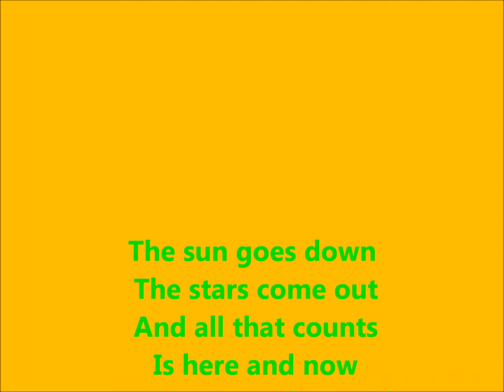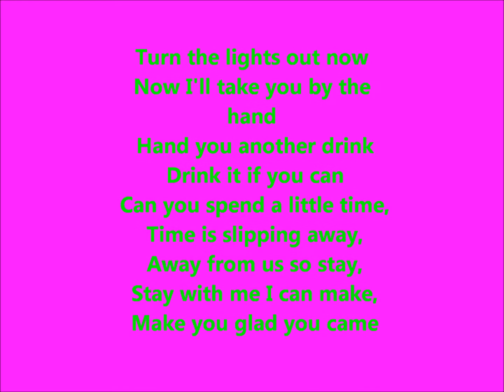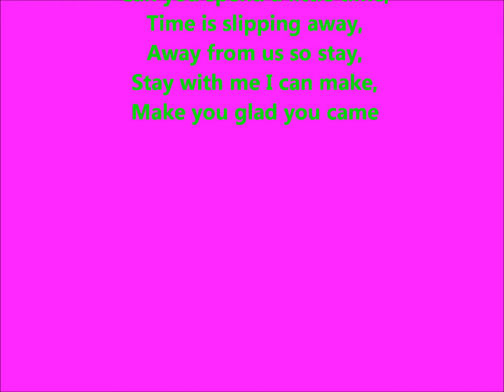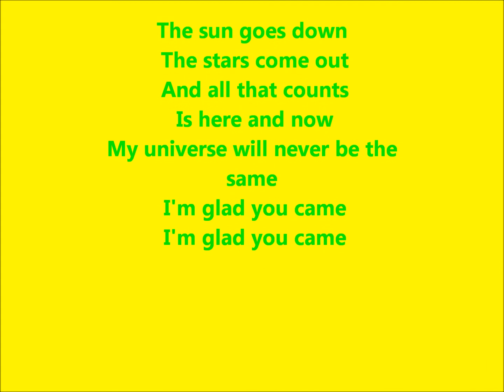the wanted glad you came